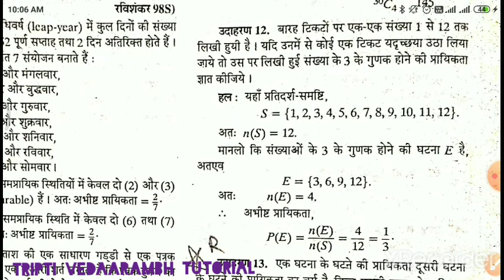PROBABILITY PART 2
probability leap year question is discussed in this part 2

other lectures of probability